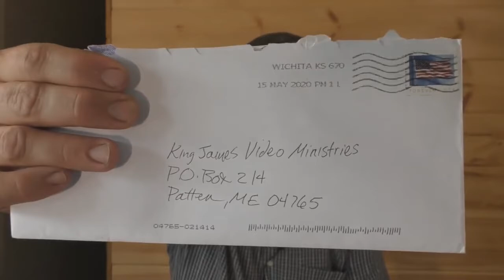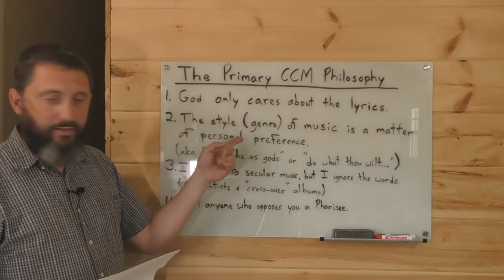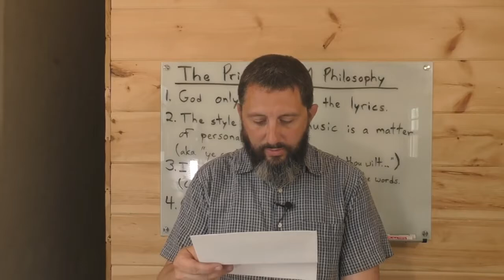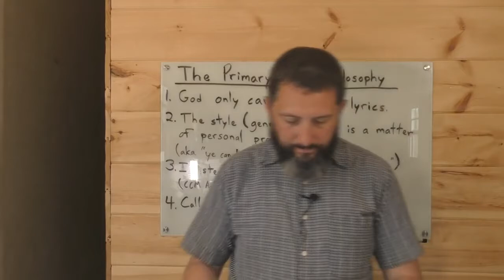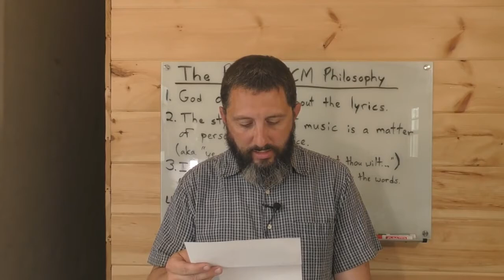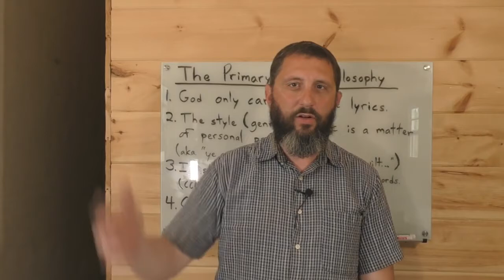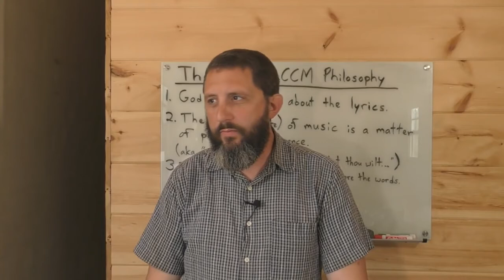A Letter Confirming How CCM Destroys The Youth - Bryan Denlinger